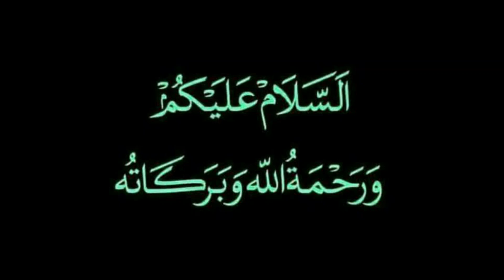Asar Ki Namaz ke Fayde | Fazilat | Islam Knowledge Hindi